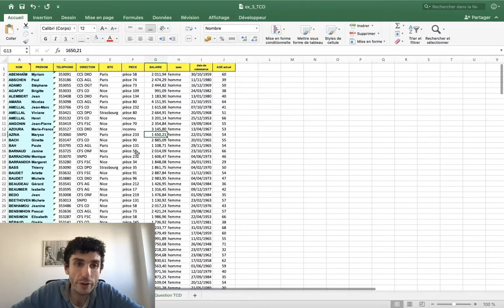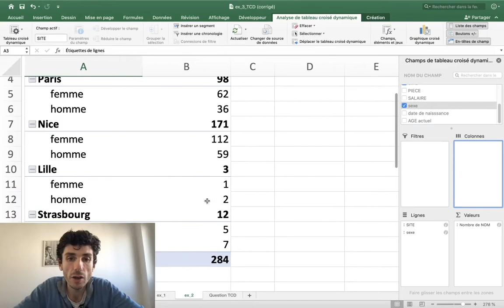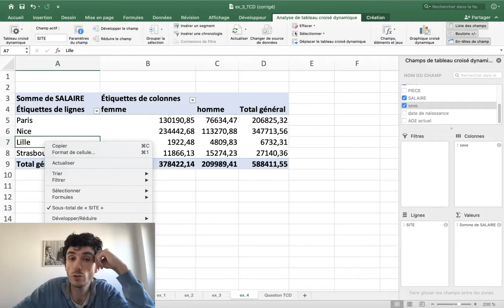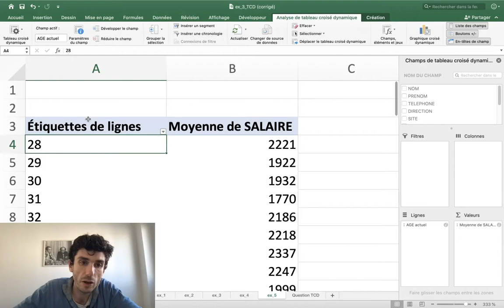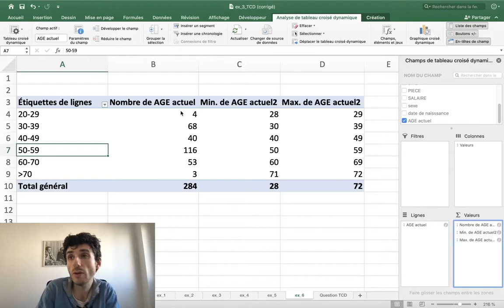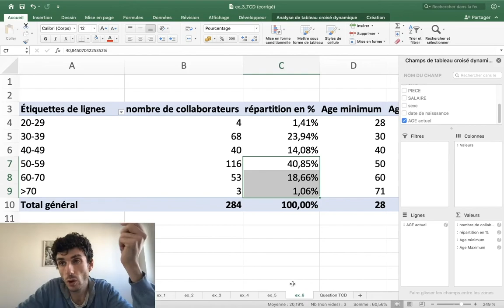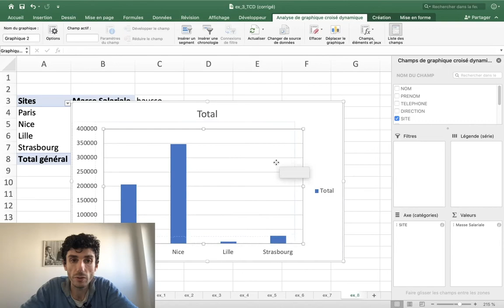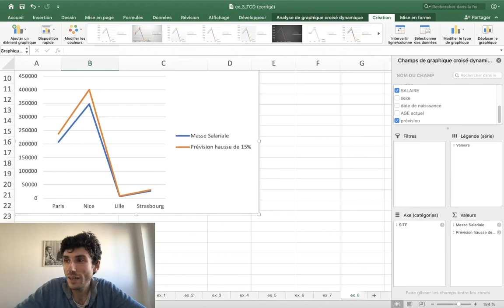Excel Niveau 2 | Tableaux Croisés Dynamiques 2 / 2 : Correction exercice | Bachelor MDC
Dans cette vidéo, je détail point par point les fonctionnalités principales des tableaux croisés dynamique dans un exercice d'application concret.